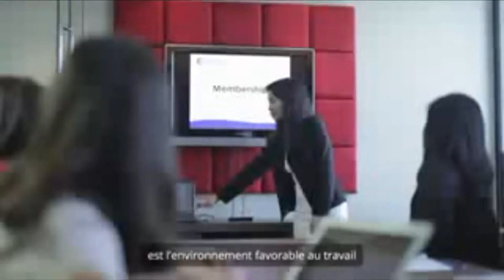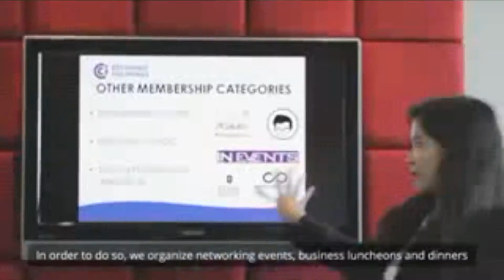GLOBAL VILLAGE AUGUST 17 2017 PART 1